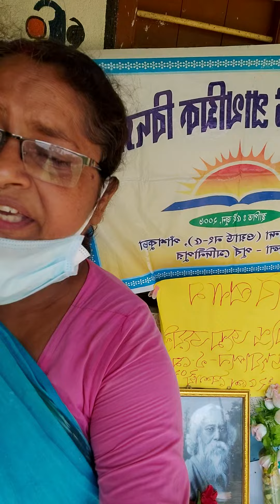Rabindranath Tagore's Poemin the day of birthda celebration,2021,9th May(5)